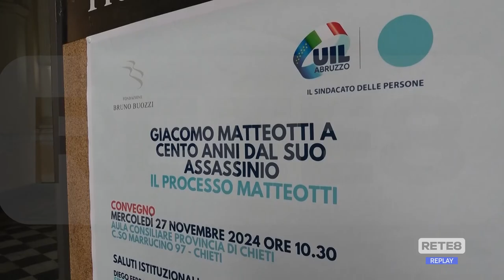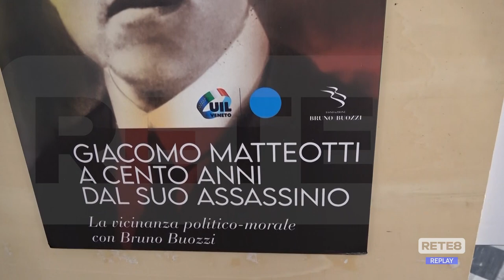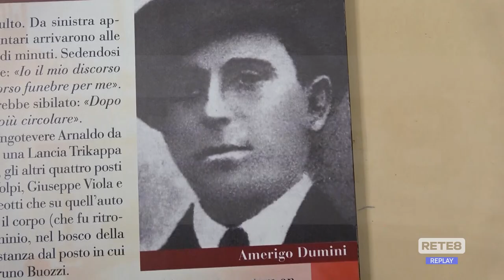Chieti - Un convegno per ricordare Matteotti